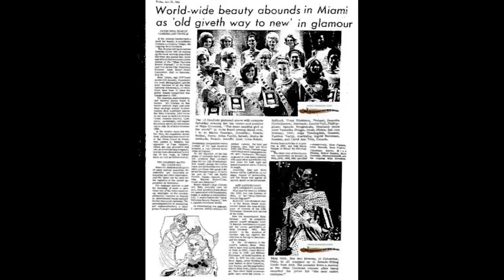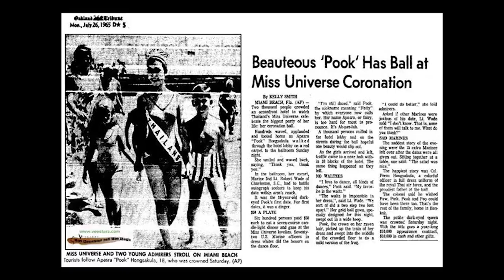I AM 76 YEARS OLD! Miss Universe of 1965. Secrets of Youth and Longevity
Apasra Hongsakula, the first Asian woman to win Miss Universe, has been passionate about sports and fitness throughout her life. She has been involved in golf, tennis, yoga, meditation, and swimming, emphasizing the importance of staying active, healthy, and balanced. Her commitment to sports and fitness has contributed to her youthful appearance and vitality.